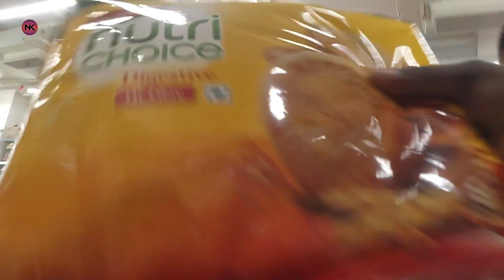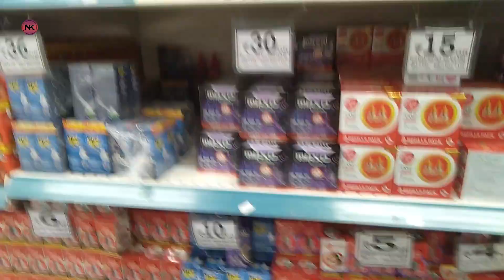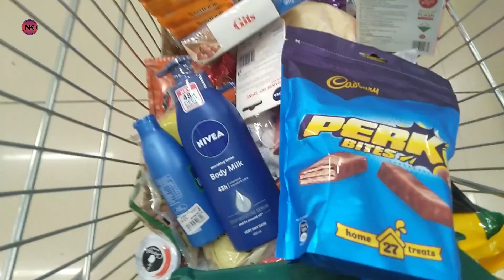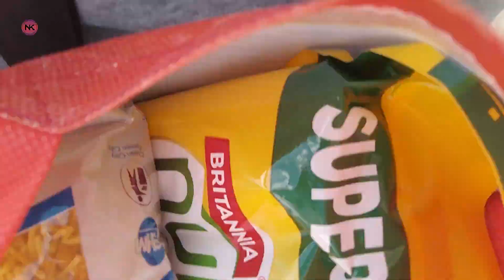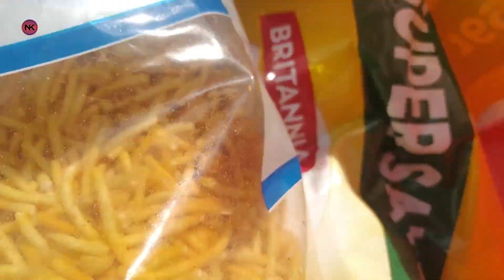लातूर D'mart चा vlogs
HI,
This video is all about D'mart Shopping mall.